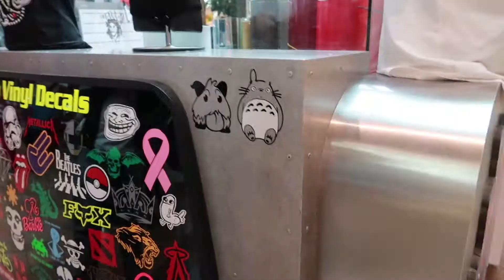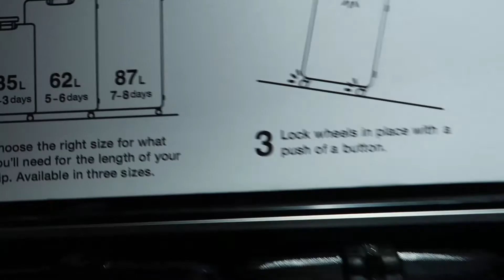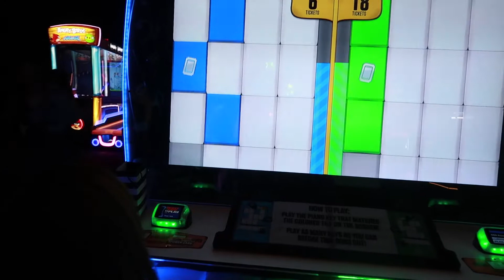Sunday Mall Events & Jumanji! | woori TV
Angela's goals of leaving the house at least once a week are fulfilled through her Sunday trip to the mall to pick up glasses and watch Jumanji as Jae abandons her to go to the Corsair Meet & Greet in San Jose.